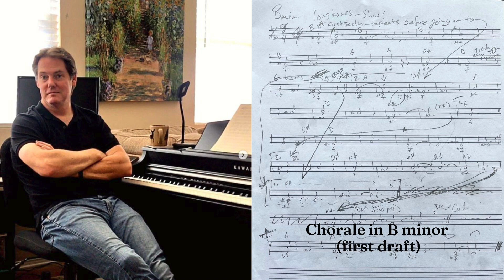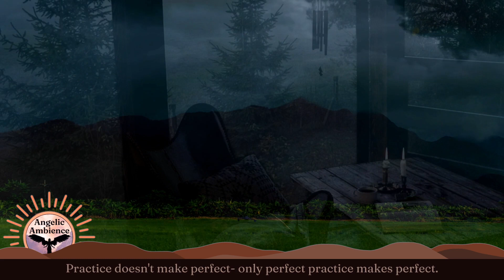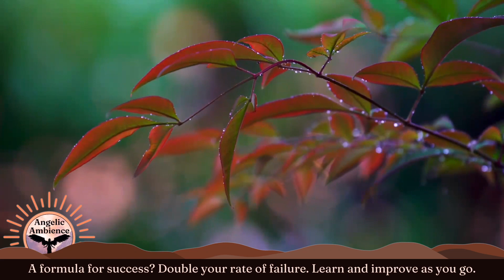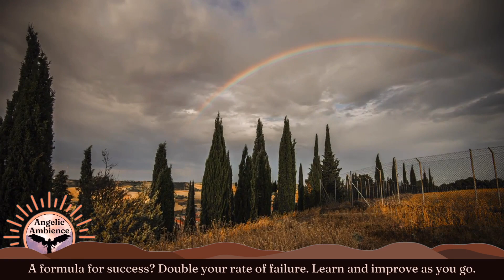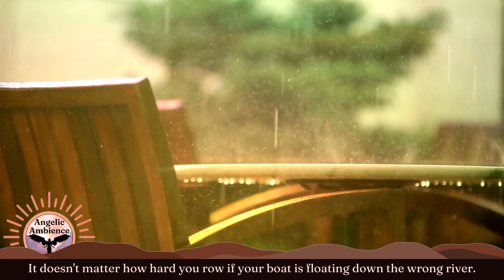Angelic Choral Music and Light Rain to Lift Your Heart ☔️ Inspirational Quotes #11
Peaceful music and light rain falling on tree leaves. Music and beautiful rain in a forest to inspire you and help you relax. Beautiful music and nature scenes to inspire your mind and heart.

00:00 Chorale in B minor
03:35 Chorale in C minor
07:18 Chorale in E Major
11:18 Chorale in G minor
14:38 Chorale in G Major

My name is Scott Michael Sorg, creator of this channel as well as all of its content. I'm the music composer, graphic and sound designer, videographer, editor, and writer of all of the inspirational quotes in each of my videos. You can read more about me and my music further down (see "BEHIND THE SCENES" below).

What's my GOAL for this channel?
Angelic Ambience is designed to give you positive feelings of hope, happiness, and a sense of well-being in life. I do this by designing videos with a blend of music, inspirational quotes, and nature sounds and scenes. In addition to composing music, I have always loved writing and collecting motivational quotes. I add these quotes to my videos to hopefully fill your mind and heart with thoughts of optimism, hope, happiness, and joy. ❤️

Who are the people BEHIND THE SCENES of this channel?
Just me... Scott. I'm originally a clarinet performance major who, after a few years, transitioned to music composition. Now I'm a composer, part-time musician, and graphic designer for this channel living in southern California, near Los Angeles. I play the clarinet, the piano, and the EWI (an Electronic Wind Instrument made by Akai, which I often record my music with). I typically compose music at the piano, but occasionally, I will start writing directly in my music software Logic Pro X if a sample or sound happens to inspire a new idea. 📝

How do I add the QUOTES to the videos?
I apply customized green screen graphics over my video footage. I write new quotes or modify other inspiring quotes into my own words until they make the best sense for me. I save these quotes in a dedicated computer notepad and then apply these quotes to my own carefully crafted green-screen text overlays that I've created using Canva, a web-based graphic design tool. I apply, or "lay", these green screen mp4 files over my video footage in iMovie during the video-editing process. ✅

About the video NUMBERING (EXAMPLE: "Inspirational Quotes #28"):
I create sets of 5 dedicated quotes on green screen overlays that I create in Canva and then save and number these green screen video sets (of 5 quotes) as mp4 video files on my computer. Once I write, select, and assign 5 specific quotes to a green screen overlay, they're NEVER reused in any new overlay set that I create. When I title a video "Inspirational Quotes #28" for example, it means that I'm beginning that video with the 28th set of 5 unique quotes. I have over 280 individually written quotes saved in my computer library- and counting!  ↗️

Channel CONTENT:
🎵 AUDIO | Each of my videos have original music composed entirely by me for this channel using Apple's Logic Pro X and various software sound samples. The orchestral strings samples you may hear are recorded with Samplemodeling Strings- my favorite sample library by far! Many background nature sounds you can hear were recorded on my phone using a small microphone; native California sounds, especially my ocean audio files that I recorded at Laguna Beach. ☀️🌊